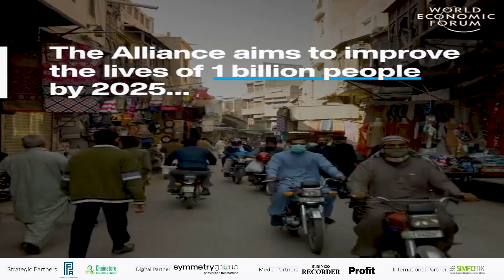Opening Speech by Mr. Zafar Masud – Chairman, PBA and President & CEO, The Bank of Punjab!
Opening Speech | Banking Industry Perspective | Strategic Measures for Enhancing Digital Supply Chain Finance and SME Growth | Zafar Masud – Chairman, PBA and President & CEO, The Bank of Punjab.

5th DIGIBAP Summit 2024 | Leveraging Technology to Implement Digital Supply Chain Finance (DSCF) Solutions | 22nd, July 2024 | Movenpick Karachi.